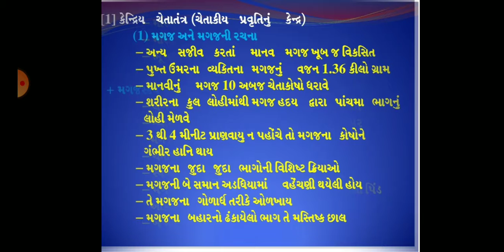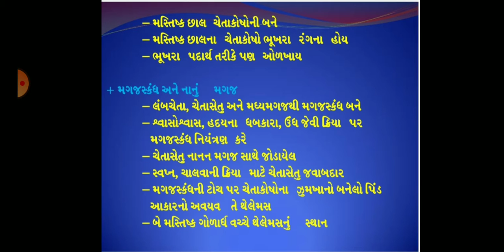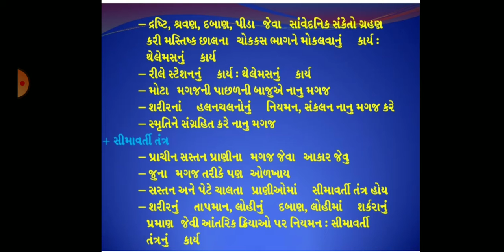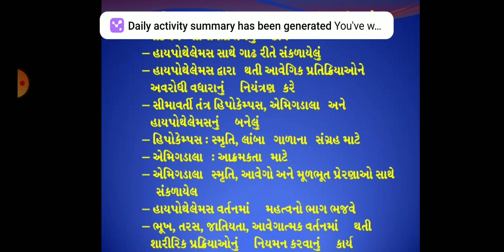Psychology-11 ch.4 (part-2)